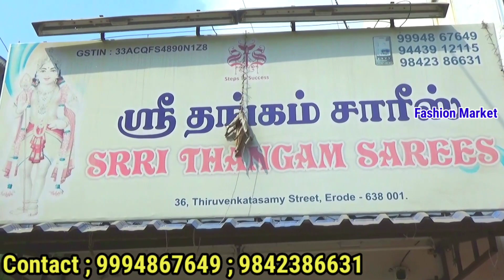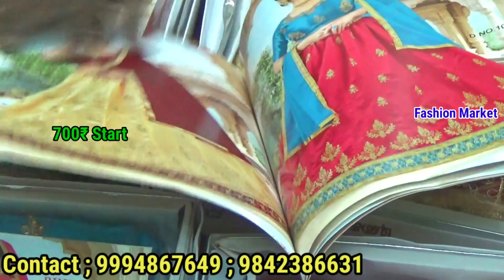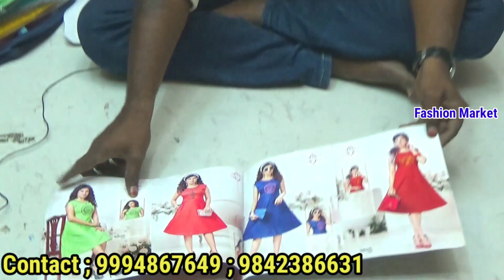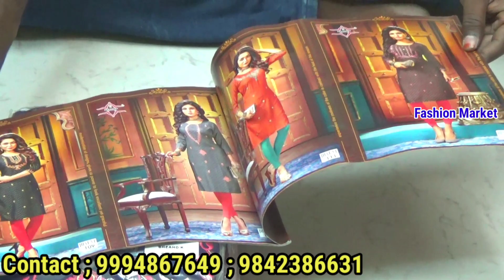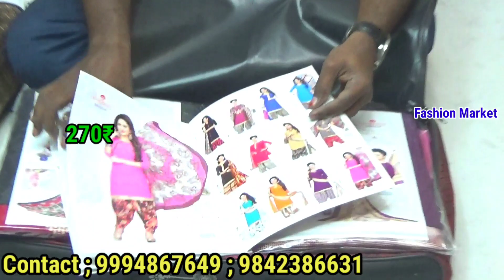ரூ.20 முதல் | பிளவுஸ் நைட்டி பாவாடை லெகங்காஸ்|ஈரோடு தங்கம் சாரிஸில்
ThangamSarees ErodeSareesWholesaler#. தங்கம் சாரிஸ் ;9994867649 ; 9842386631 எங்களிடம் அனைத்து வகையான சேலைகளும் மற்றும் பிளவுஸ் மற்றும் நைட்டி மற்றும் சுடிதார் அனைத்தும் ஹோல்சேல் விலைக்கே கிடைக்கும் மேலும் சம்மர் கலெக்சன் அதிகம் வந்துள்ளன மேலும் தகவலுக்கு மேல் உள்ள நம்பரை தொடர்பு கொள்ளவும் ; Fashion Market ; விளம்பர தொடர்புக்கு; 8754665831